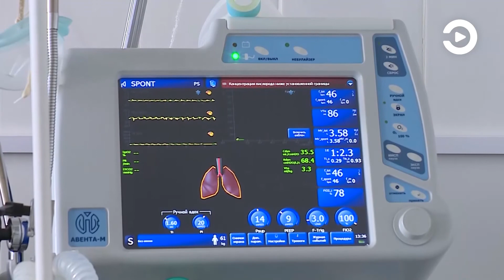В Пензенской области суточный прирост зараженных коронавирусом составил 390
В Пензенской области за сутки коронавирус подтвердился у 390 человек. Об этом сообщается на портале стопкоронавирус.рф.